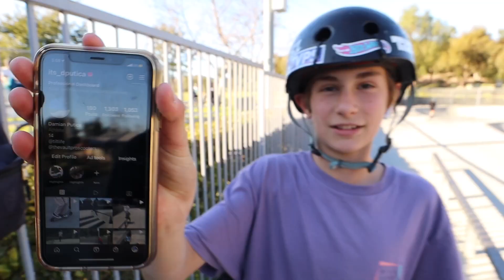HIS DREAM SPONSOR SENT HIM SCOOTER PARTS!